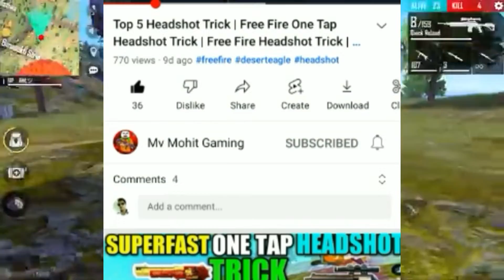Desert Eagle One Tap Aim Lock Trick | Desert Eagle Headshot Trick | Free Fire Headshot Trick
Your Query ---
desert eagle aim lock trick
aim lock trick free fire
aim lock kaiae Kare free fire
free fire main headshot trick
free fire new one tap headshot trick
new one tap secret trick free fire
free fire headshot trick fire fire
desert eagle se headshot kaisi mare

1.Garena free fire Indonesia Live
2.Garena free fire Brazil Live
3.Garena free fire India Live
4.Garena free fire Singapore Live
5.Garena free fire Thailand Live

@Dasi Gamer Live
@Ujwal Live
@Live Insaan Live
@Techno Gamers Live

your business query?